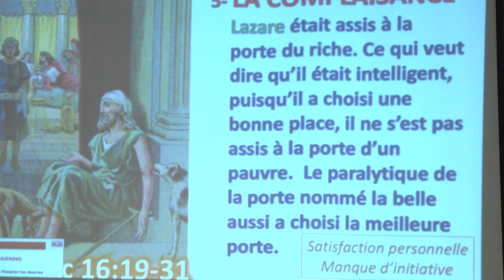The strategy of manifestation (5) (Day3)